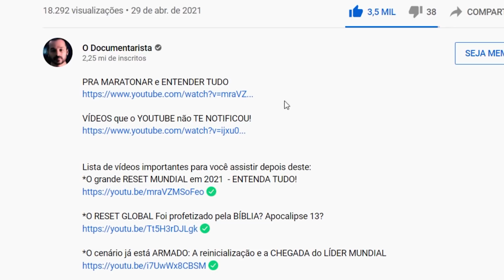COREIA do NORTE manda ÚLTIMO AVISO para BIDEN: HAVERÁ GUER...